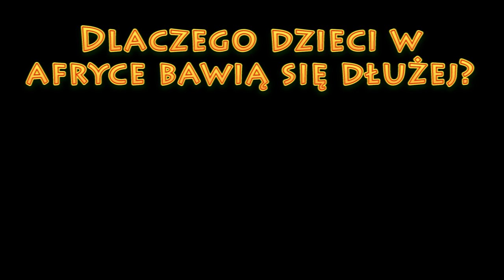#53 Bronzowe Myśli - Smurf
► Plan był dobry? To łapka w górę - Like a BOSS (⌐■_■)

❤ Refflinki (potwierdź e-mail) - Szczelaj z czołgów!

► Źródło video:
► Kanał:
Dowolny użytek - Remiks
Fragment użyty w celach rozrywkowych.

► Muzyka outro: Nitez - Ultra (Original Mix) by Caesar Julius Music